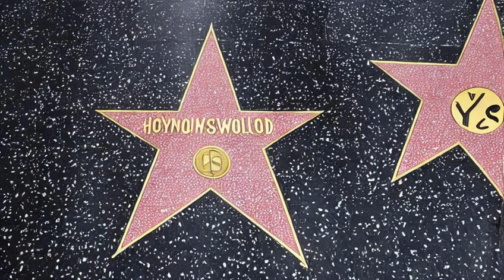2 minute explanations: Kaley Cuoco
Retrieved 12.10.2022